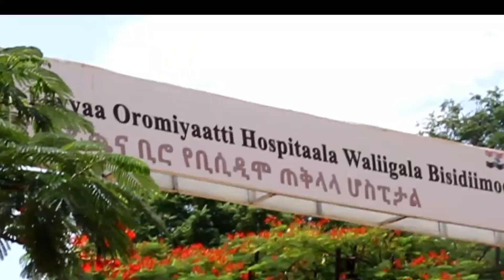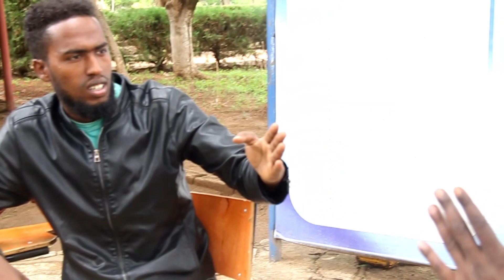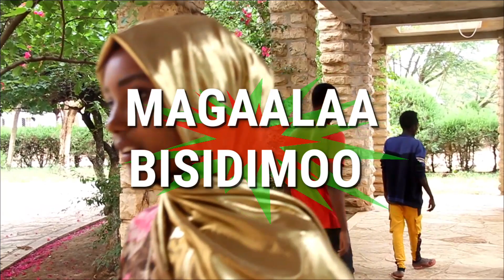New diraamaa Afaan oromoo buharsa fi barsisa 2022